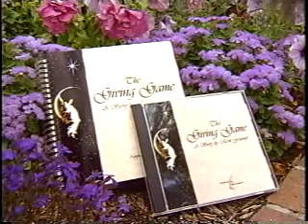Mark Fournier / Center for Empowerment: TV interview for Partnership for Peace Summit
Mark Fournier is interviewed in regard to his upcoming Keynote address and performance for the Partnership for Peace Summit. Mark is the founder of the Center for Empowerment a nonprofit organization that helps individuals and organizations increase their levels of performance and fulfillment.